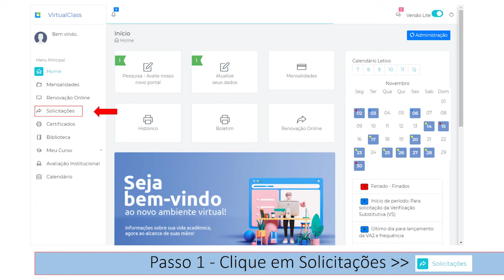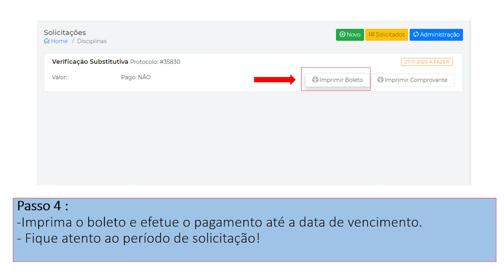Tutorial - solicitação de prova substitutiva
⚠️ Atenção ⚠️
Se você perdeu alguma VA e não sabe como pedir a Verificação  Substitutiva, fique ligado!

Se liga nesse vídeo que explica detalhadamente como fazer para solicitar a VS seja ela VA1, VA2, VA3 ou RCC.

Ah! Não se esqueça: 👇
💡Caso tenha perdido mais de uma VA da mesma disciplina, você poderá fazer apenas uma (a de maior valor). Logo, não precisa especificar no sistema se a prova que você perdeu foi VA1, VA2 ou VA3, basta informar apenas o nome da disciplina. 🤓